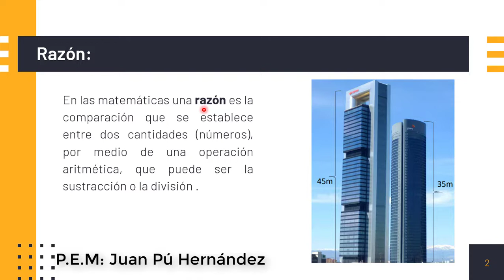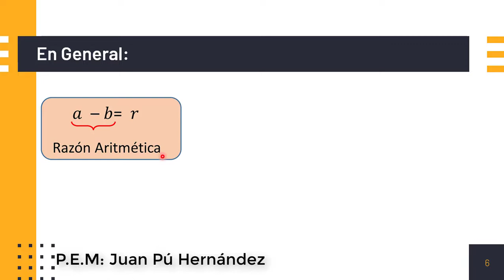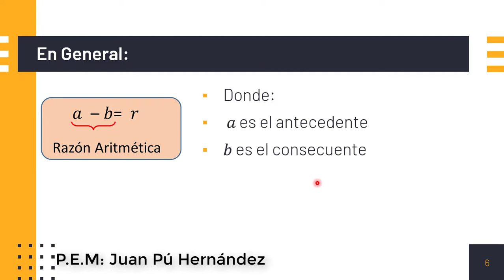Razón Aritmética, Matemática Primero Básico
Matemáticas para primero básico, en esta oportunidad profe Juan Pu nos explica que es una razón aritmética